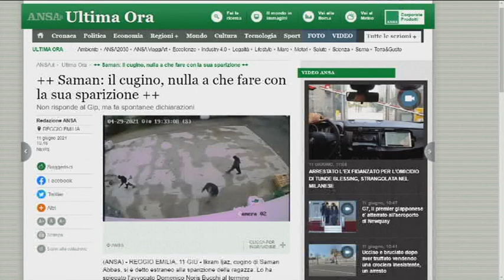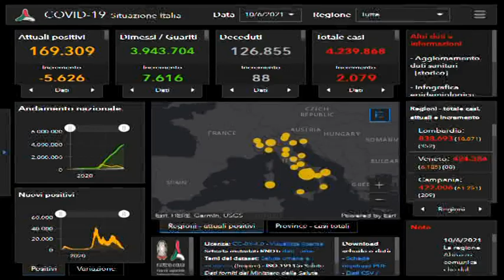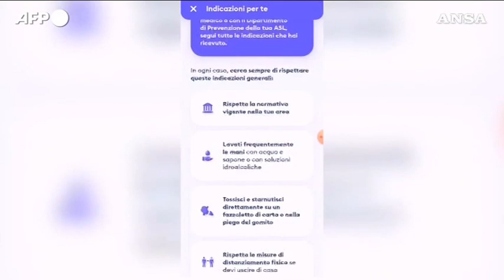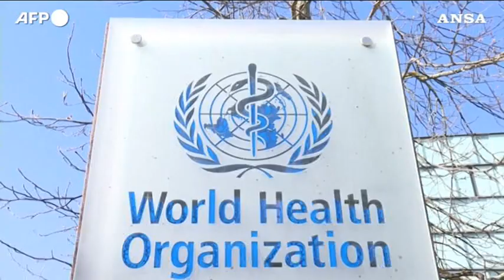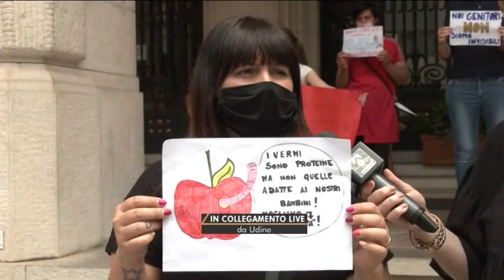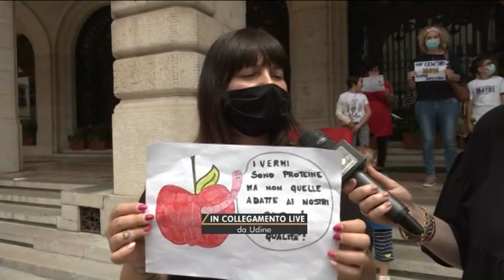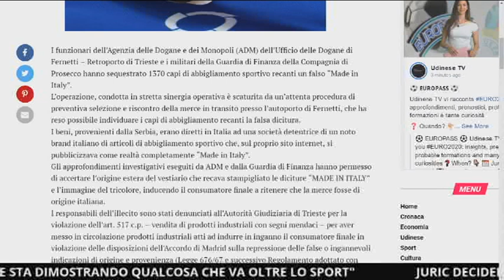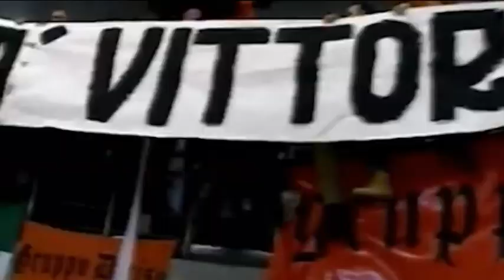TG 24 NEWS | 11 Giugno 2021 | ore 12